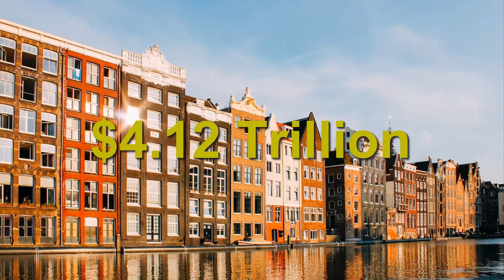Top 10 Countries with Largest Amount of External Debt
This is a list of countries by external debt, which is the total public and private debt owed to nonresidents repayable in internationally accepted currencies, goods or services, where the public debt is the money or credit owed by any level of government, from central to local, and the private debt the money or credit owed by private households or private corporations based in the country under consideration.
The United States tops the list of external debt.

Thanks for Your Subscription and support to InfiniteExpertise.